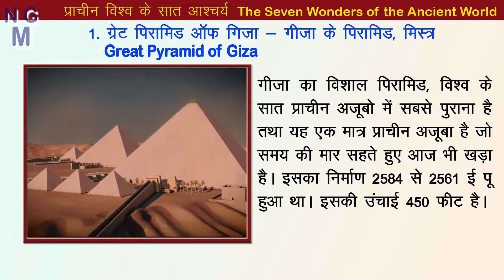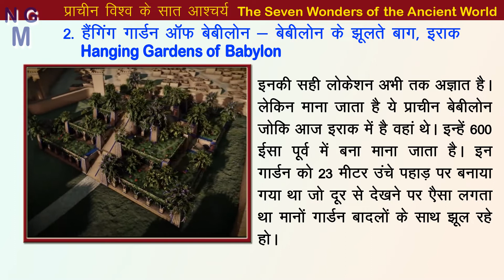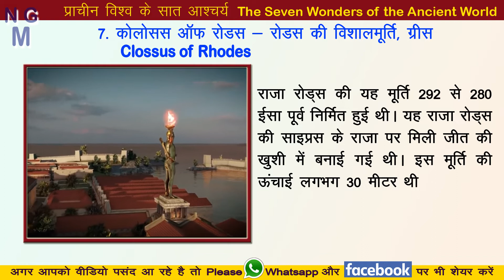SEVEN 7 wonders of the world in hindi प्राचीन विश्व के सात अजूबे Seven Wonders of the Ancient World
1) Hanging Gardens of Babylon, Iraq
2) Great Pyramid of Giza, Egypt
3) Lighthouse of Alexandria, Egypt
4) The Statue of Zeus at Olympia, Greece
5) The Temple of Artemis at Ephesus, Greece
6) The Colossus of Rhodes, Greece
7) The Mausoleum at Halicarnassus, Turkey
प्राचीन विश्व के सात आश्चर्य
प्राचीन विश्व के सात महान आश्चर्यो में से अब केवल मिस्त्र के पिरामिड ही अस्तित्व मंे है बाकि सभी भूकम्प या आगजनी में नष्ट हो चुके है वैज्ञानिकों ने कुछ के अवशेष अवश्य ढूंढ निकाले हैं आइये देखते है।

1  ग्रेट पिरामिड ऑफ गिजा - गीजा के पिरामिड, मिस्त्र
गीजा का विशाल पिरामिड, विश्व के सात प्राचीन अजूबो में सबसे पुराना है तथा यह एक मात्र प्राचीन अजूबा है जो समय की मार सहते हुए आज भी खड़ा है। इसका निर्माण 2584 से 2561 ई पू हुआ था। इसकी उंचाई 450 फीट है।

2  हैंगिंग गार्डन ऑफ बेबीलोन - बेबीलोन के झूलते बाग, इराक
इनकी सही लोकेशन अभी तक अज्ञात है। लेकिन माना जाता है ये प्राचीन बेबीलोन जोकि आज इराक में है वहां थे। इन्हें 600 ईसा पूर्व में बना माना जाता है। इन गार्डन को 23 मीटर उंचे पहाड़ पर बनाया गया था जो दूर से देखने पर एैसा लगता था मानों गार्डन बादलों के साथ झूल रहे हो।

3.  लाइटहाउस ऑफ ऐलेक्जेन्ड्रिया - ऐलेक्जेन्ड्रिया का प्रकाश स्तम्भ,  मिस्र
समुद्री नाविकों को राह दिखाने के लिए इस प्रकाश स्तंभ का निर्माण एक छोटे से आइलैंड पर किया गया था। सफेद संगमरमर से बना यह लाइट हाउस लगभग 400 फीट उचां था इसका निर्माण 280 ईस्वी पूर्व में हुआ था।

4. स्टेचू ऑफ जिउस एट ओलम्पिया - ओलम्पिया में जिउस की मर्ू्ति, ग्रीस
इस मूर्ति का निर्माण यूनानी मूर्तिकार फिडी्यास ने ईसा से 435 साल पहले किया था। 12 मीटर उंची यह मूर्ति ओलम्पिया में जिउस के मन्दिर में स्थापित थी।

5.  माउसोलिस एट हैलीकारनेसस - हैलीकारनेसस का मकबरा, तुर्की
इसका निर्माण 623 ईसा पूर्व किया गया था। हैलीकारनेसस नामक जगह पर माउसोलस नामक शासक के द्वारा बनवाई गई इस इमारत को उनकी याद के रुप में जाना जाता है। इस मकबरे की उचाई लगभग 150 फीट थी।

6.  टेम्पल ऑफ आर्टेमिस - आर्टेमिस का मन्दिर, तुर्की
ग्रीक देवी अर्टिमिस को समर्पित यह मंदिर 550 ईपूर्व में बना था। इसे टेम्पल ऑफ डायना के नाम से भी जाना जाता है।

7.    कोलोसस ऑफ रोडस - रोडस की विशालमूर्ति, ग्रीस
राजा रोड्स की यह मूर्ति 292 से 280 ईसा पूर्व निर्मित हुई थी। यह राजा रोड्स की साइप्रस के राजा पर मिली जीत की खुशी में बनाई गई थी। इस मूर्ति की ऊंचाई लगभग 30 मीटर थी
Out of the seven great wonders of the ancient world, now only the pyramids of Egypt are in existence, all the rest have been destroyed in earthquake or arson, scientists have definitely found the remains of some, let's see.

1 Great Pyramid of Giza - Pyramid of Giza, Egypt
The Great Pyramid of Giza is the oldest of the Seven Ancient Wonders of the World and it is the only ancient wonder that is still standing with the brunt of time. It was constructed from 2584 to 2561 BC. Its height is 450 feet.

2 Hanging Gardens of Babylon - The Hanging Gardens of Babylon, Iraq
Their exact location is still unknown. But it is believed that these ancient Babylonians were there in what is today Iraq. They are believed to have been built in 600 BC. These gardens were built on a 23 meters high mountain, which when viewed from a distance looked as if the garden was swinging with clouds.

3. Lighthouse of Alexandria - The Lighthouse of Alexandria, Egypt
This lighthouse was built on a small island to show the way to seafarers. This light house made of white marble was about 400 feet high, it was constructed in 280 AD.

4. Statue of Zeus at Olympia - Statue of Zeus at Olympia, Greece
This statue was built by the Greek sculptor Phidias 435 years before Christ. This 12 meter high statue was installed in the temple of Zeus in Olympia.

5. Mausolis at Halicarnassus - Tomb of Halicarnassus, Turkey
It was constructed in 623 BC. This building, built by a ruler named Mausolus at a place called Halicarnassus, is known as his memory. The height of this tomb was about 150 feet.

6. Temple of Artemis - Temple of Artemis, Turkey
Dedicated to the Greek goddess Artemis, this temple was built in 550 BC. It is also known as the Temple of Diana.

7. Colossus of Rhodes - Statue of Rhodes, Greece
This statue of King Rhodes was built from 292 to 280 BC. It was built to commemorate the victory of King Rhodes over the King of Cyprus. The height of this statue was about 30 meters.